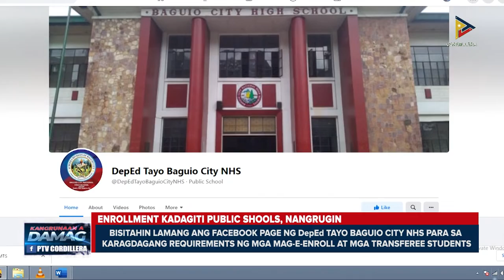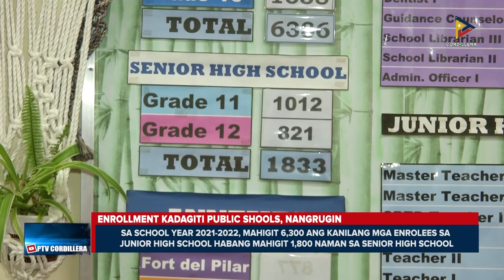BCNHS, nakasaganan iti limited face-to-face classes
KangrunaanADamag | BCNHS, nakasaganan iti limited face-to-face classes